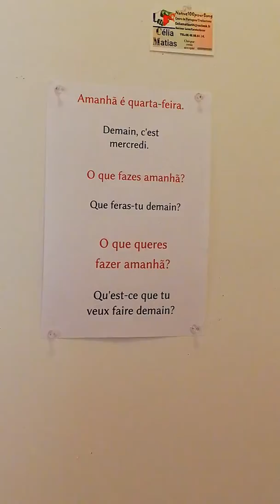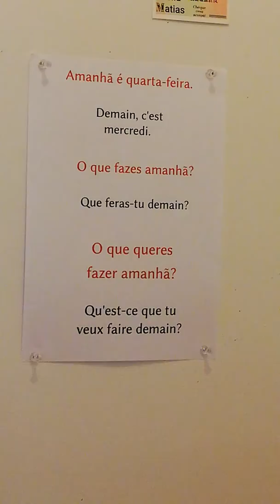🇨🇵Cours de portugais 🇨🇵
🇵🇹Amanhã é Quarta feira 🇵🇹
🇨🇵Demain c'est Mercredi 🇨🇵